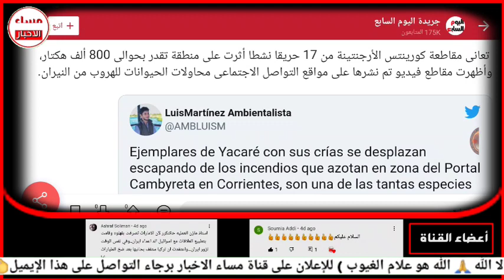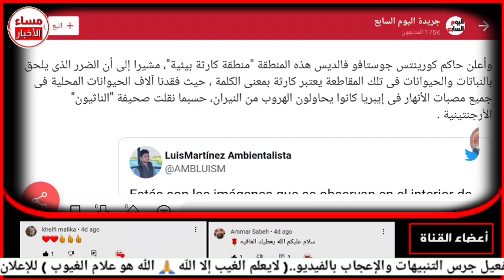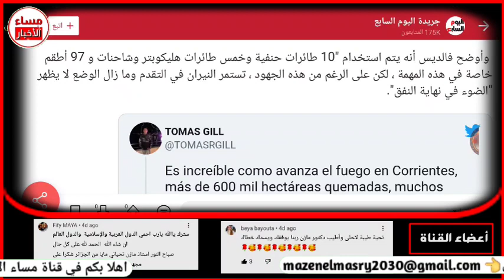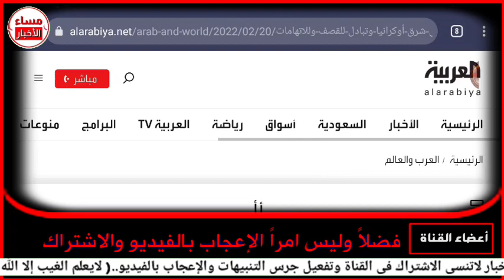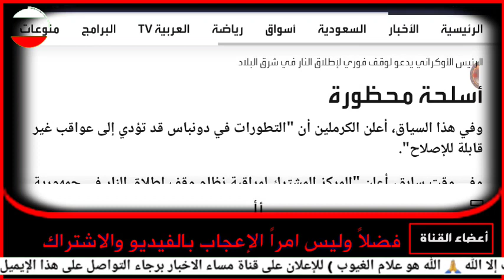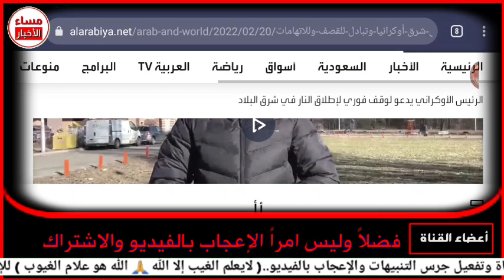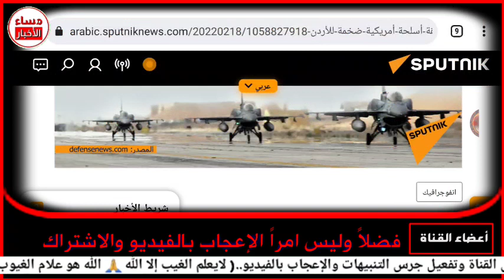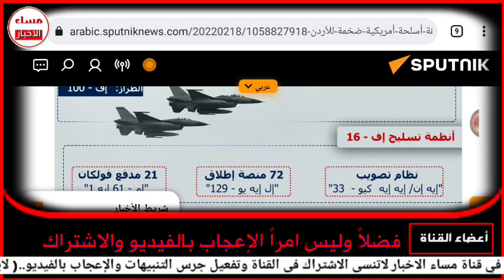عاجل الان ... جولة حول العالم weather update today